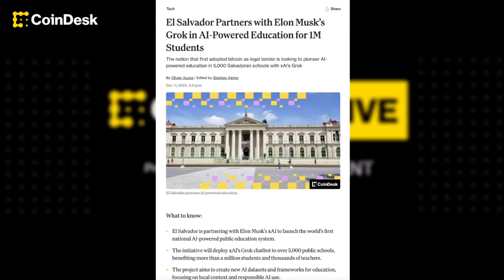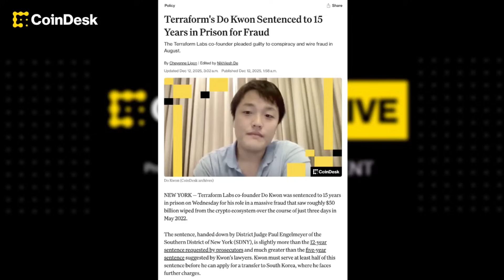El Salvador Teams With Elon Musk’s xAI for National Education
El Salvador is partnering with Elon Musk’s xAI to launch the world’s first national AI-powered public education system. The government plans to deploy the Grok chatbot to over 5,000 schools for millions of students. CoinDesk's Jennifer Sanasie hosts "CoinDesk Daily."